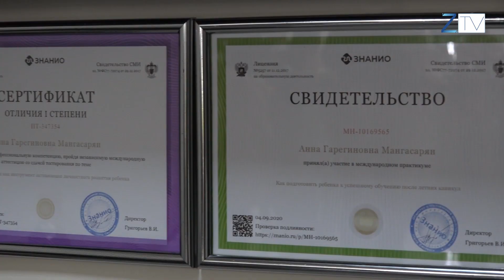«Մանգասարյան» կենտրոնը ընդլայնվում է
Կապանում գործող «Մանգասարյան» արվեստի կենտրոնը նոր հասցե ունի։ Ընդարձակ սրահը հնարավորություն կտա կրթելու ավելի մեծ թվով աշակերտների։